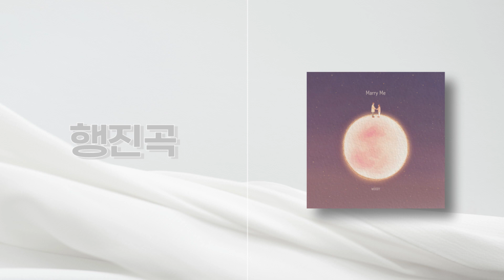[행진곡] Marry Me (꽃길만 걷자) - 우디 (구간 편집) / 음원편집 / 행진곡 / 퇴장곡 / 결혼식음원편집 / 결혼식bgm편집 / 신랑신부 행진곡 / 신랑신부 퇴장곡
※ 길이 조정 원하시는 편집 다 가능합니다!

안녕하세요! [베스트웨딩뮤직] 입니다
24시간 언제든 문의해 주세요! 공지 확인!

블로그에 많은 후기 글이 있어요!